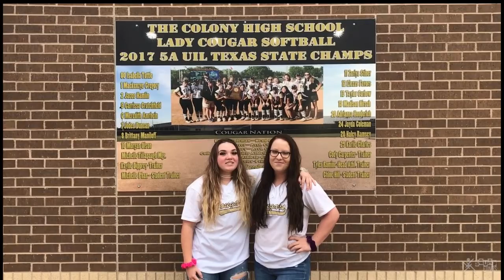TCHS Lady Cougar Softball Fundraiser 2020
2020 Fundraiser for TCHS Softball - Squadfunds